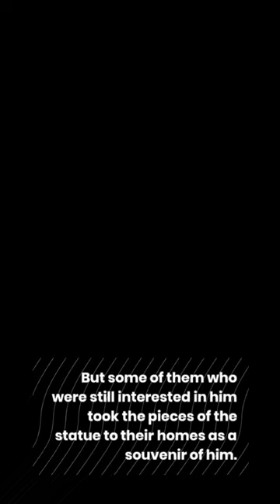Argentinian story player#short#Batista،⚽⚽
Argentinian story player#short#Batista،⚽⚽player story football Channel